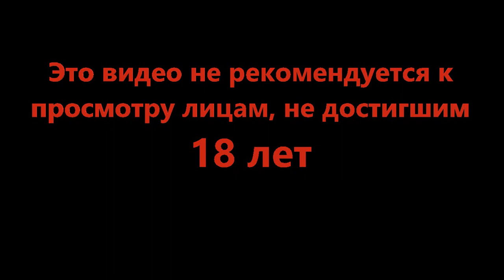Фэнтези с другой стороны - Baldurs Gate 3 #1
Ктулхи, драконы, эльфы... Тебя похители и тычут в глаз всякой гадостью. Надо что то менять